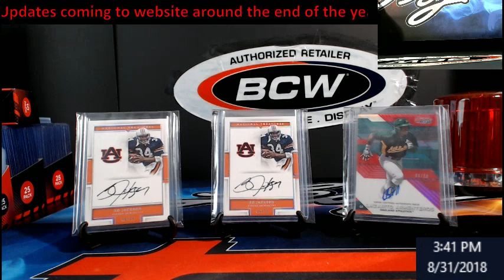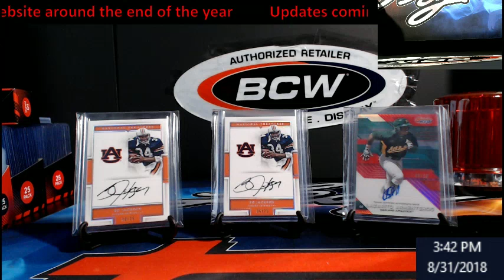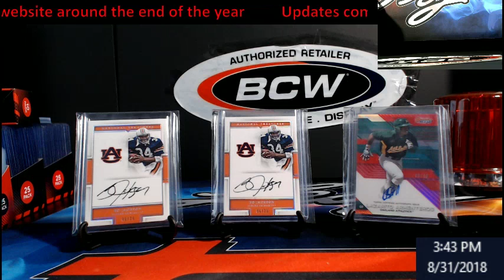Some updates coming to the website this year